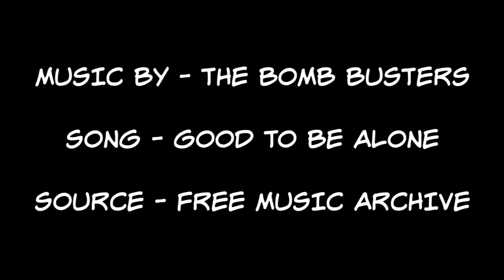Snapper Rocks Superbank in cyclone mode August 2014...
The gloriousness of the Snapper Rocks Superbank in cyclone mode is a sight to behold. It's no wonder so many Surfers from this legendary break have gone on to be world champions.
Song - Good To Be Alone